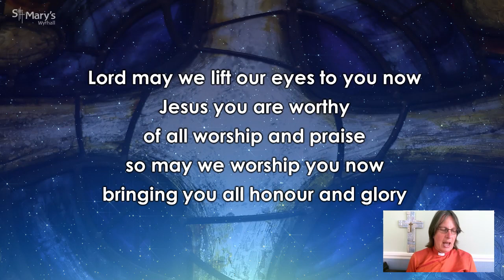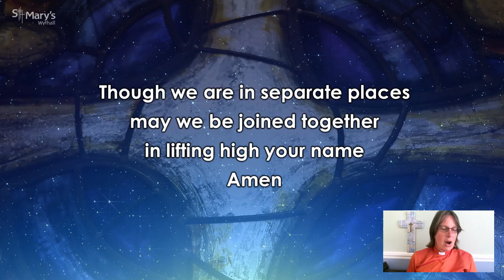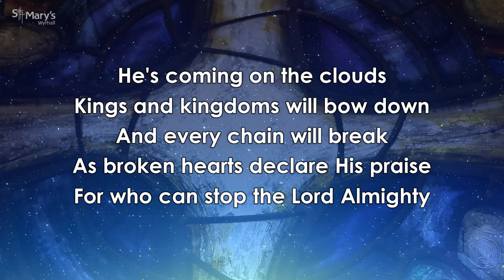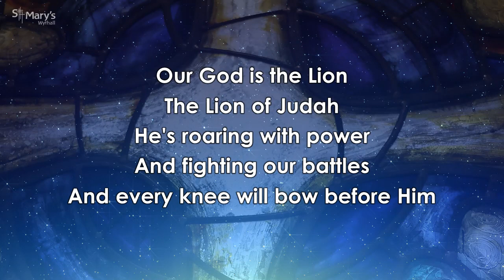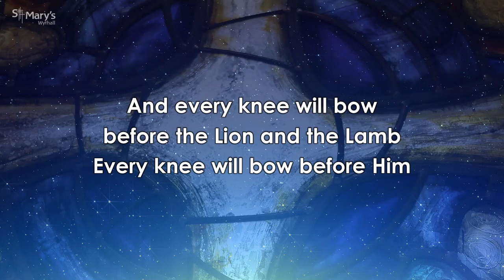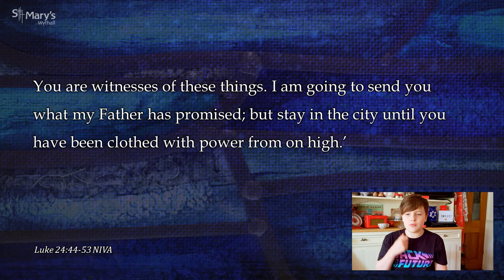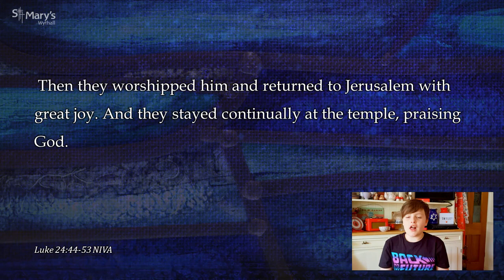St Mary's Wythall - Sunday Online Service - 24th May 2020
Our worship service this morning is led by Rev. Manda, with a reading by Zac from Luke 24:44-53. We also reveal the winner of last week's Video Challenge on the theme "Watching something going upwards". Thank you to Youth for Christ/ Big Ministries for permission to use their song 'I believe'. Our activity sheet for 3-14s can be found